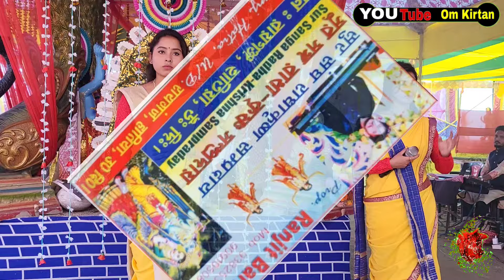আশা ছিল ভালোবাসা ছিল ফুলেশ্বর সিংহ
Bangla Horinam

Bangla Kirton

Hare Krishna

Krishna Nam

Bhakti Sangeet

Kirtinayas

Radhe Radhe

Radhe Gobinda

Mayapuri Kirton

Jai Radhe

Maha Mantras

Kartiniyas

Astaprahar

Radhe Radhe

RadheKrishna

devotional song

4K VIDEO

4K Hare Krishna

রাধে রাধে

গৌড়হরি। GourHori

Daily Devotional

কীর্তন মেলা

Bangla Horinam

Bangla Kirton

2023 Hare Krishna

Krishna Nam

Bhakti Sangeet

bhaibehan kirton

Kirtinayas

Radhe Radhe

Radhe Gobinda

Mayapuri Kirton

2022 Hare Krishna Maha Mantras

Horinaam 2024

Shree Krishna

Naam Kirton

Krishna Naam

Maha Prabhu

2024Krishna Naam

Astaprahar gaan

Radhe

Radhe Krishna

2023 Hare Krishna

bangla kirton

bangla gaan

mayapurkirton

kirton

kirtan gaan

krishnasudhama

2023 Devotional

Bhakti

RADHEGOBINDA

4K Video

4k UHD

4k hare krishna

2023-4k video

4k video 2023

4k maha mantras video

song 2023

Daily Devotional

PROBHATI 2023

PROBHATI

Horinamer fariwala

KIRTON MELA-2023

nam kirtan

arati video

evening Arat 2023

Probhati kirton

Bhaber Tori

Naam Kirton

Radhe Radhe

Radhe Shyam

KrishnaBhaktiA/lVideo

Shree Krishna

HareKrishna Hare Rama

Krishnaleela 2023

Bhakti Bhajen

peacefull HareKrishna

JaiShree Radhe Krishna

Radhe Radhe

Radhe Krishna

#2021 Krishna Gaan